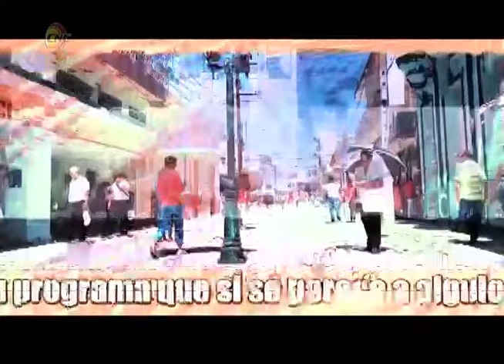Cederistas granmenses trabajan por mejores resultados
La mayor organización de masas del país trabaja por mejores resultados. En Granma, los CDR se mantienen en continua labor.